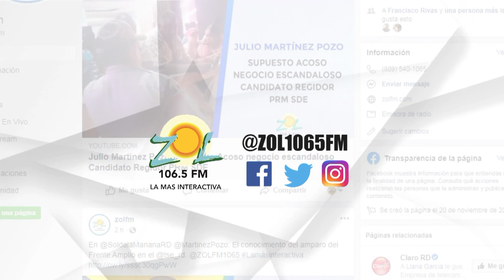Lenchy Vargas: La zona universitaria esta arrabalizada y es un caos